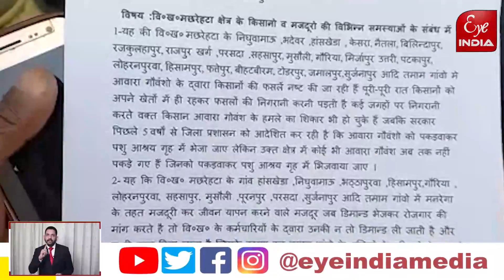यूनियन कार्यकर्ताओं ने नायब तहसीलदार को क्यों बनाया बंधकॽ